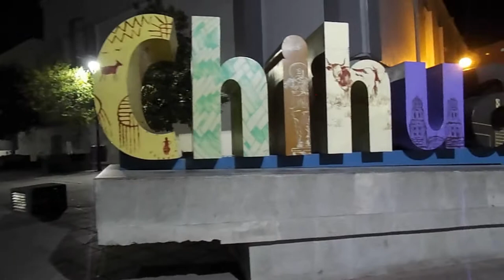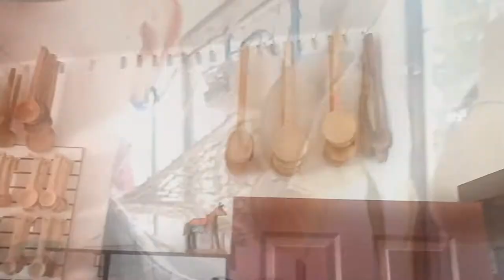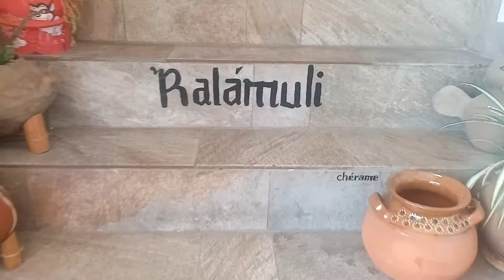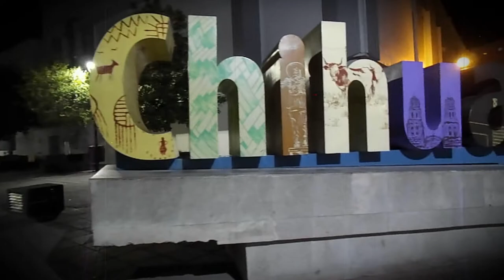CONOCIENDO GUACHOCHI, CHIHUAHUA, MEXICO/ Conocimos el centro de guachochi y la tienda de artesanías!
RECORRIENDO EL CENTRO DE GUACHOCHI/ Conocimos las Artesanías!!
En esta ocasión nos fuimos hasta Guachochi Chihuahua a recorrer el centro y nos metimos a las Artesanías!! acompáñenme a ver este recorrido!!